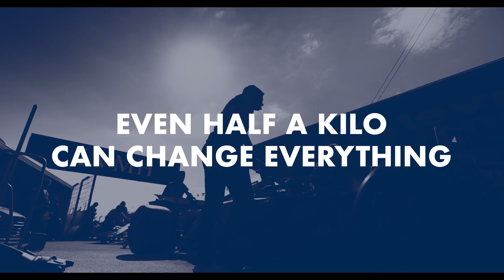Why weight matters so much in Formula 1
⚖️ Why does every gram matter in Formula 1?

From speed and strategy to safety and fairness, car weight can change everything—even half a kilo makes a difference! 🏎️

Go behind the scenes to see how FIA officials weigh cars at every Grand Prix and why these checks are critical for performance and compliance.